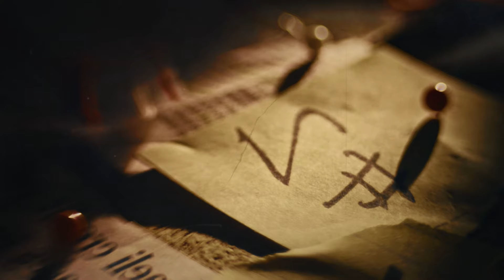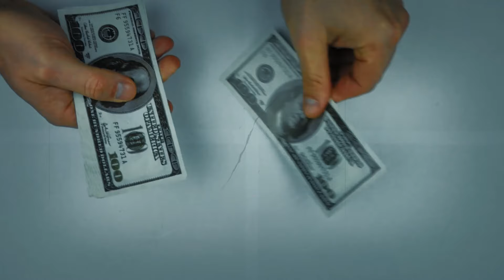Beyoğlu Çete Savaşları : Bilal Yaman ve Barış Boyun'un Suikastleri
Beyoğlu'nda Çete Savaşları: Bilal Yaman ve Barış Boyun. Beyoğlu'nun karanlık sokaklarında, farklı çete gruplarının arasında güç savaşı yıllardır sürüyor.
Bilal Yaman, genç yaşta suç dünyasına adım atmış ve kısa sürede adını duyurmuş bir isim. Karıştığı çeşitli suçlarla adını duyuran Yaman, zamanla kendi suç örgütünü kurarak Beyoğlu’nun karanlık işlerine yön vermeye başladı. Barış Boyun ise, Yaman’ın en sadık adamlarından biri olarak onun yanında yer aldı ve Yaman’ın tutuklanmasının ardından liderlik koltuğuna oturdu.

❌ Kanalda'ki içeriklerin farklı kanallara yüklenmesi YASAKTIR. ❌